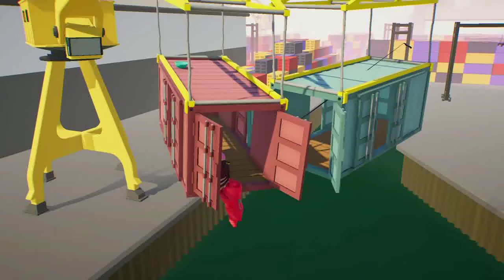I GOT GANG BEASTS!